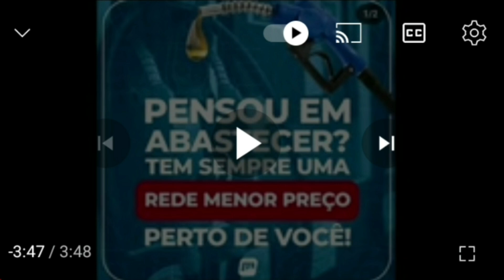BOCADEZERONOVE.COM.BR - FAMILIARES E AMIGOS DE MENOR MORTO PEDEM ELUCIDAÇÃO DE ASSASSINATO